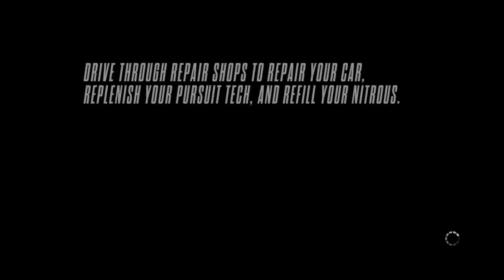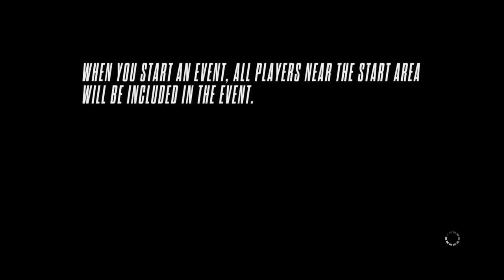Need For Speed Rivals Episode 2: DON'T GIVE UP!!